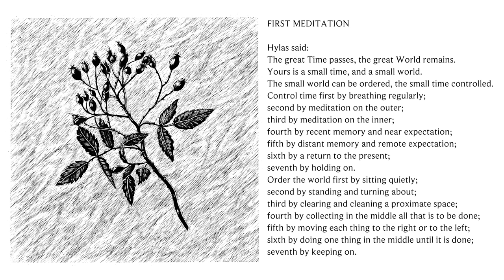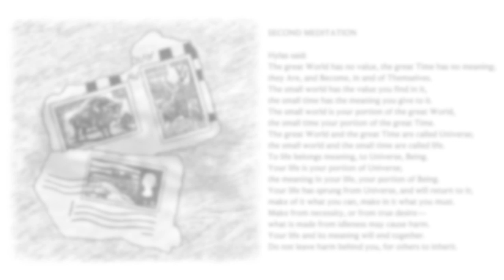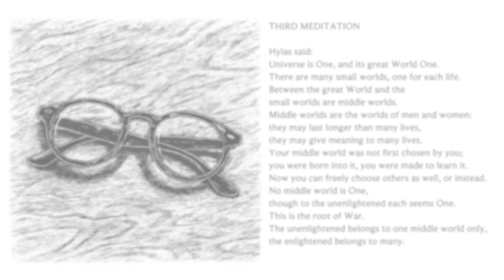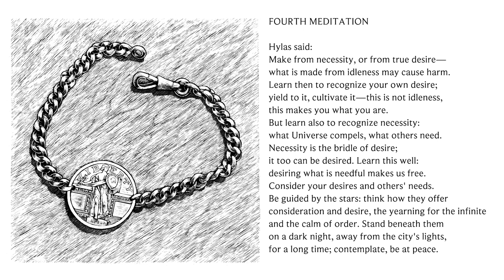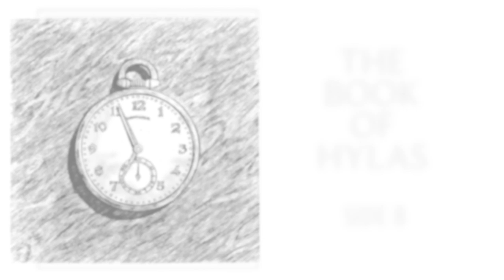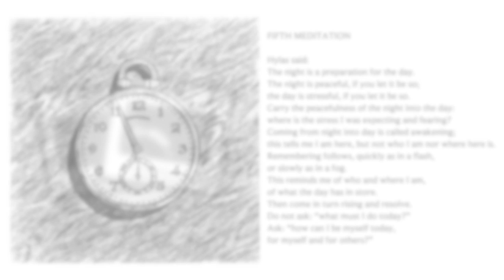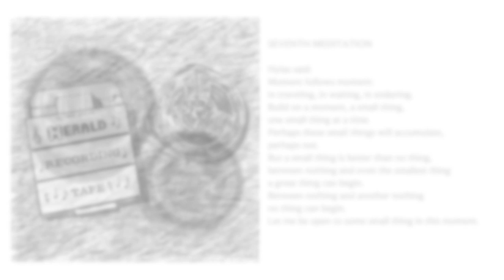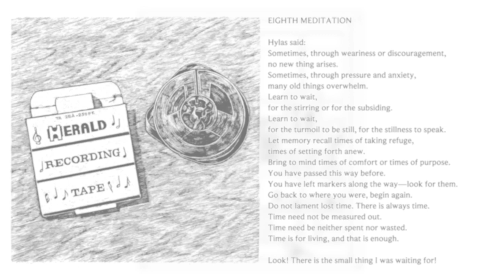Peter Caws + Parkington Sisters – “The Book Of Hylas” (Official Video)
The Book of Hylas is a collection of eight short meditations written by Peter Caws, University Professor of Philosophy Emeritus, in residence with the University Honors Program at The George Washington University, and father of Nada Surf’s Matthew Caws.

First Meditation 0:33
Second Meditation 1:58
Third Meditation 3:42
Fourth Meditation 5:25
Fifth Meditation 7:29
Sixth Meditation 9:10
Seventh Meditation 10:16
Eighth Meditation 10:54

A word from Matthew Caws about the project:
"Years ago, my father Peter Caws sent me a series of meditations that he had written as the beginning of a longer work to be called The Book Of Hylas that he never completed. I rediscovered them sometime later and was struck by the power and timelessness I felt in them. I asked my friends the Parkington Sisters to record him reading them aloud and then write music around his voice.

Now Barsuk Records is publishing these meditations printed in a gorgeous linen-covered book with a companion vinyl EP of those recordings. The book features illustrations by celebrated German artist Line Hoven and a short introduction written by me. These words have given me comfort and strength and bring me peace whenever I read them. I hope they will do something for you."

Peter Caws (@pcaws, @HylasSays)
Matthew Caws (@nadasurf)
Parkington Sisters (@parkingtonsistr)
Line Hoven (@linehovenartist)

Illustrations by Line Hoven
Typesetting & design by Arne Bellstorf, with layout
assistance from Christopher Possanza
Video editing by Oscar Contender

Music composed by Rose, Sarah and Ariel Parkington
Violin and viola played by Ariel and Sarah Parkington
Cello played by Lydia Parkington